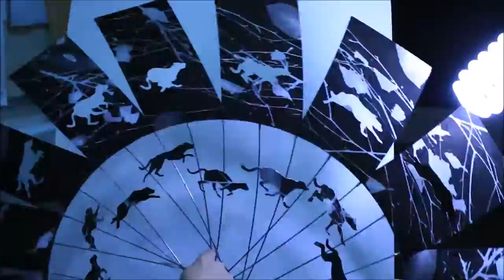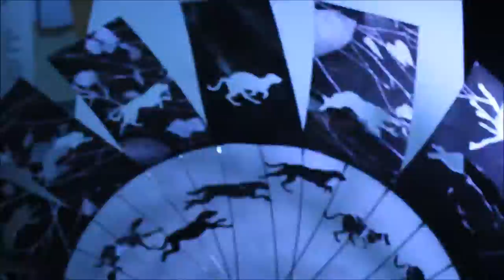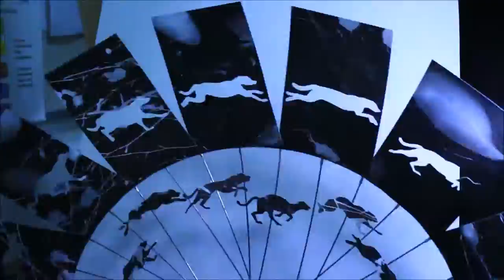Final Zoomorphic Cyclotrope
Audio: The Avett Brothers - Live and Die

Audio used only for education purposes